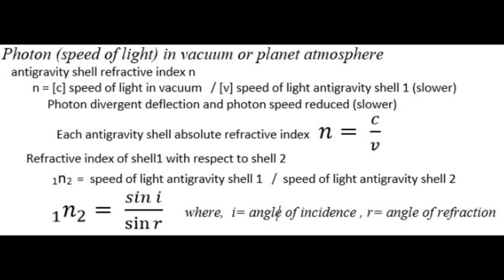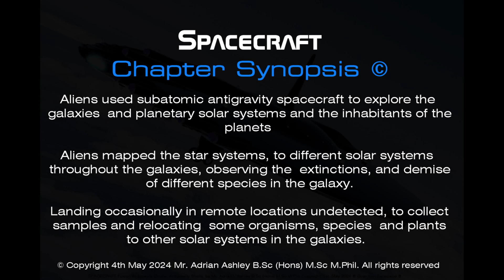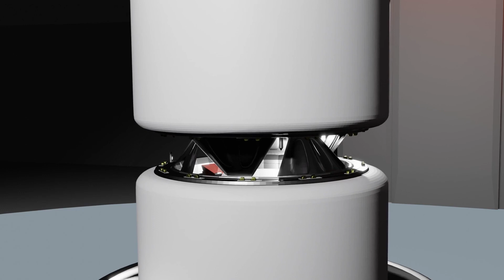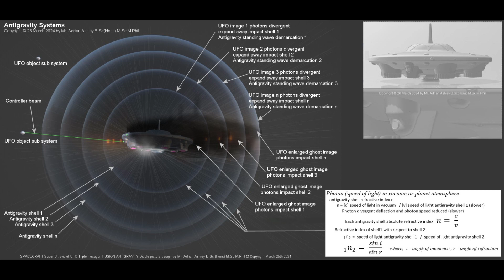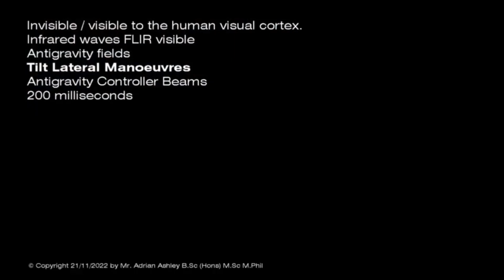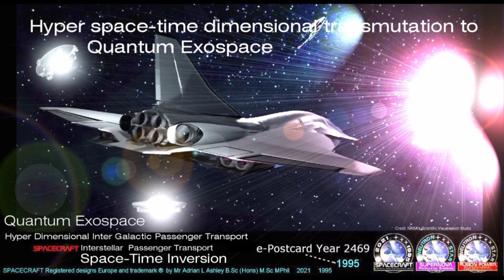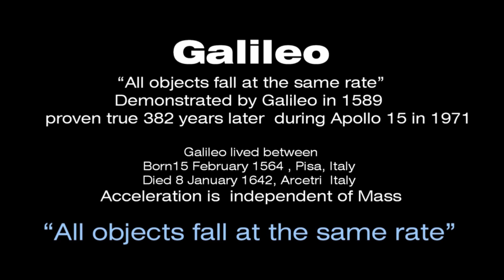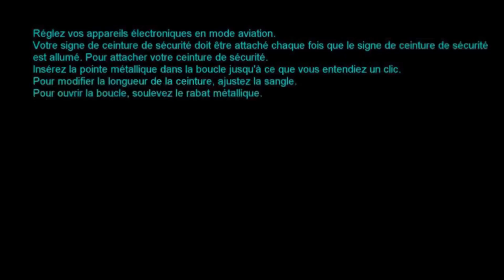SPACECRAFT Chang'e 6 [ DRAFT v3 ] / UFO Carrier / MARS Spaceport / Chandrayaan-3 , Vikram Lander,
Pilots Jack Adams and G.W. Anderson